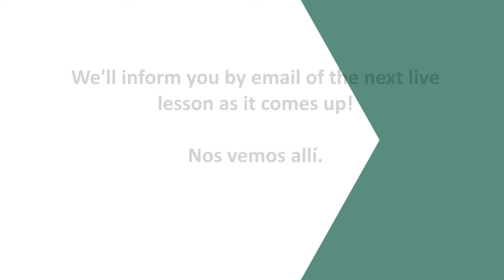SER SOCIO and CHARLEMOS LightSpeed Spanish